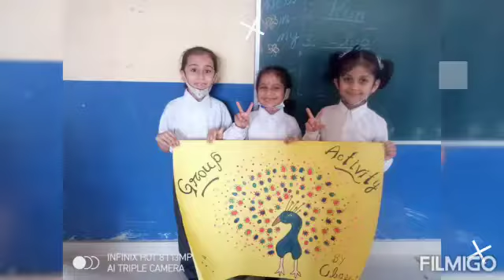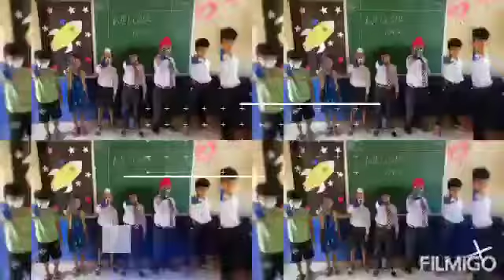First week in Shelley school students